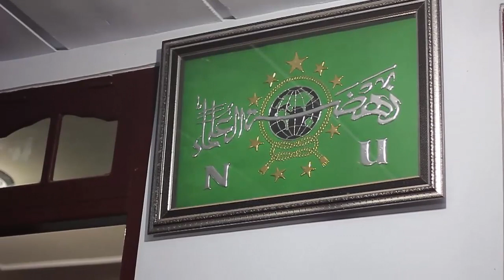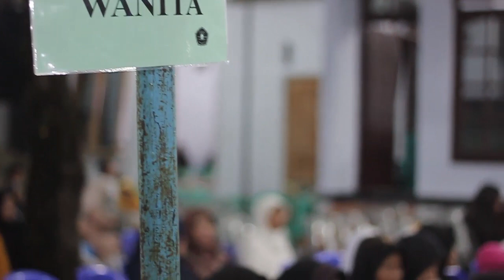Pengajian Pondok Pesantren WATU GEDE JOHO TEMANGGUNG 2020 | Part 1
Tasyakur Walichtitam & Mujahadah Kubro

Pondok Pesantren " WATU GEDE " KH Isa Bahri
Joho - Temanggung Tahun 2020